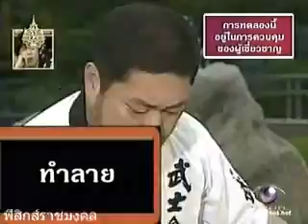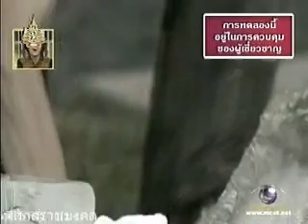วีดีโอความเร็วสูง มือเด้งดึ๋ง ลูกโป่งโดนหน้า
เมื่อลูกโป่งใส่น้ำ โดนใบหน้า มันจะเปลี่ยนรูปร่างอย่างน่าใจหาย ในวีดีโอท่านจะได้ห็นการทุบน้ำแข็งด้วยมือ และเห็นมือเด้งดึ๋งราวกับเยลลี่ สนใจคลิก